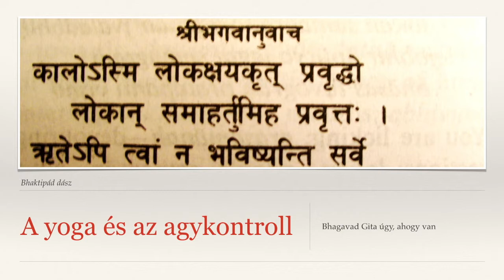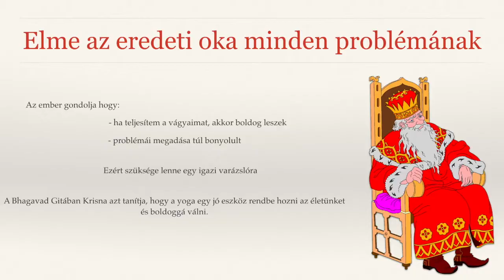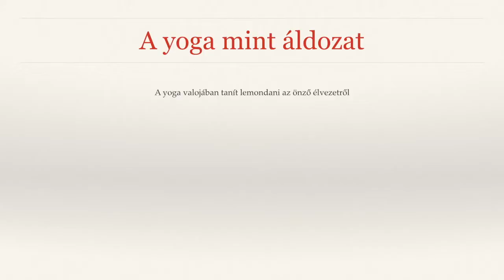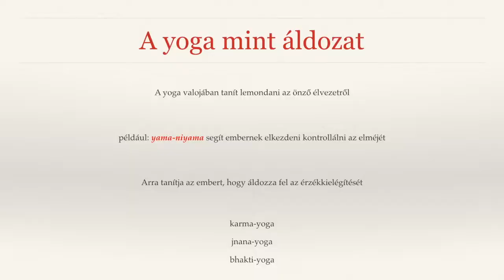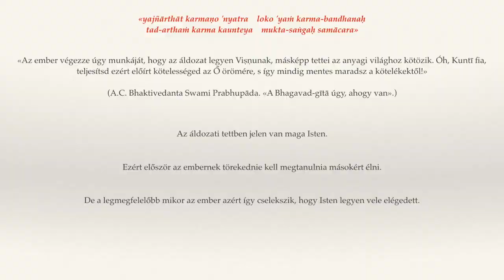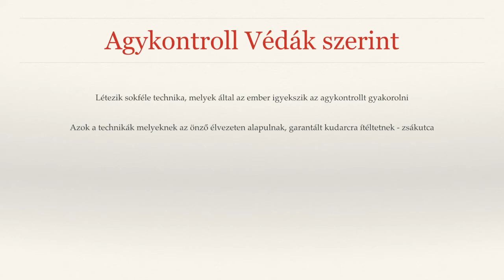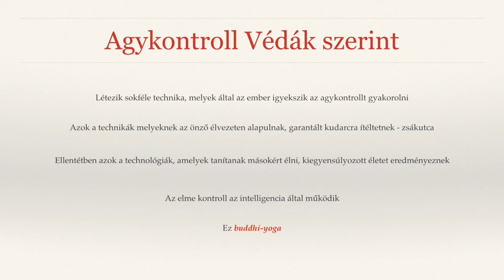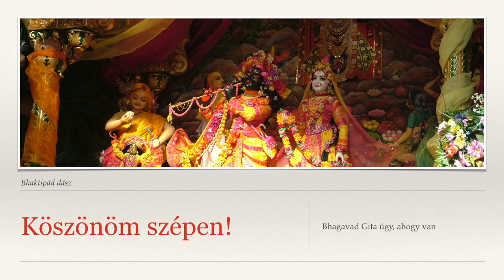A yoga és az agykontroll